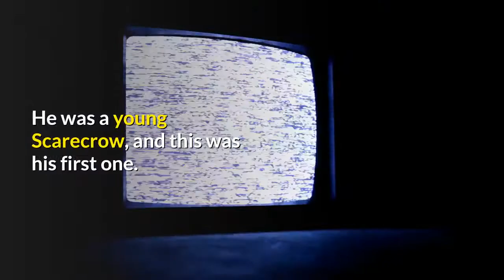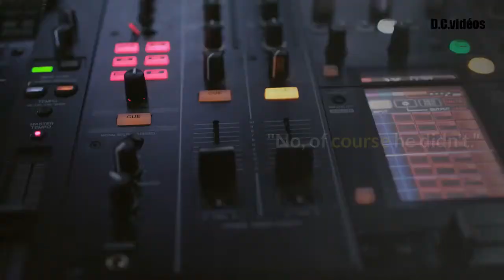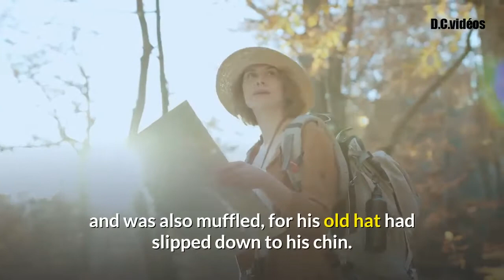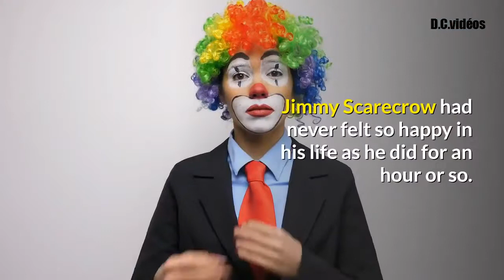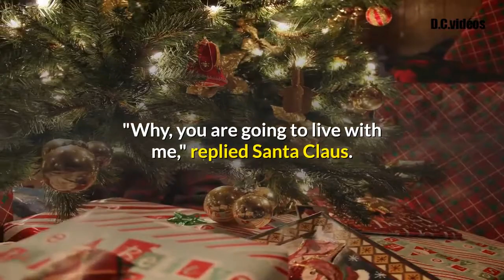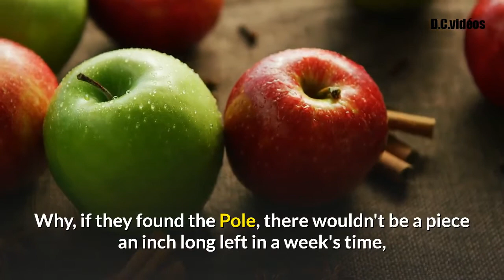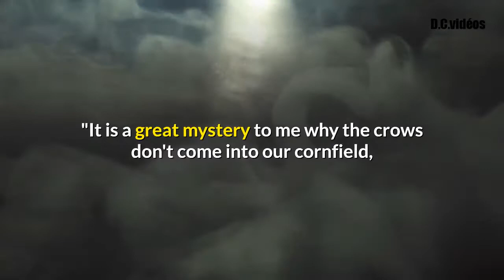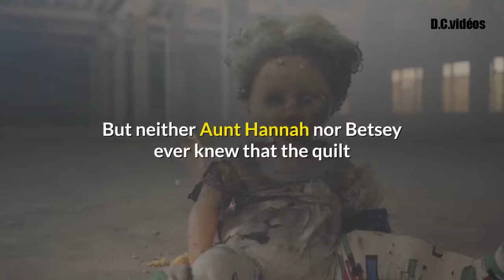JIMMY SCARECROW'S CHRISTMAS - MARY E. WILKINS FREEMAN - The Children's Book of Christmas Stories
Welcome on I Read 4 You! i'm David!
On I Read 4 You, we try our best to provide you good short and long stories with audio and text in english!